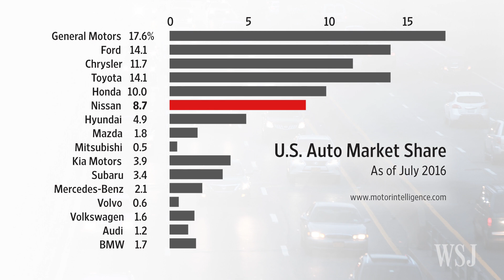Nissan Offering Giant Boost to Titan Truck Warranty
In bid to boost market share and entice new buyers for its 2017 Titan truck, Nissan is upping the stakes with a five-year, 100,000-mile bumper-to-bumper warranty. Photo: AP.